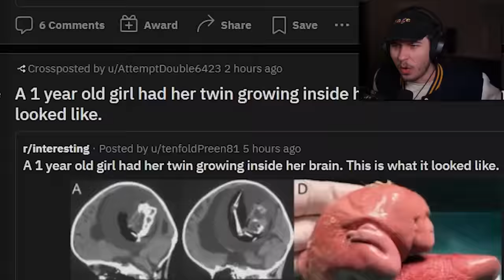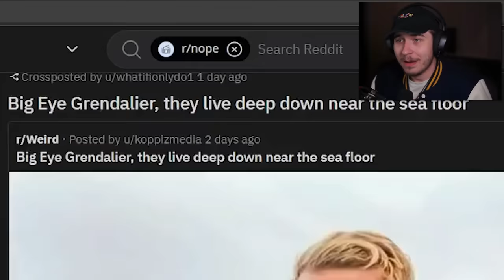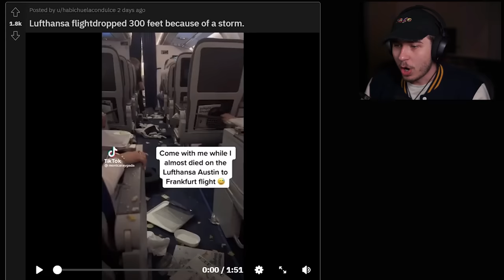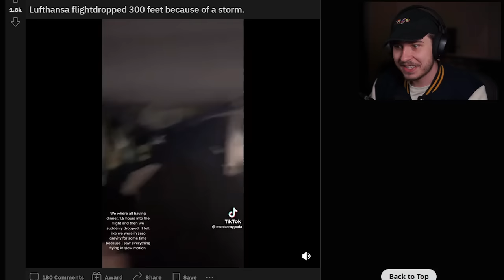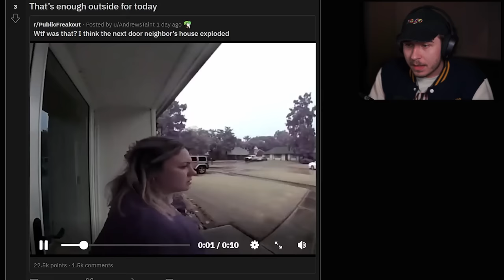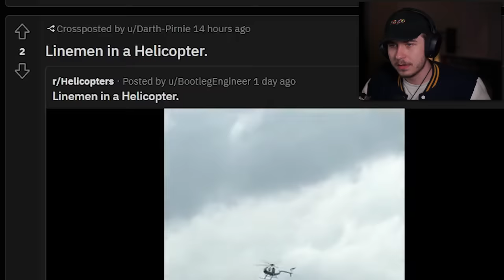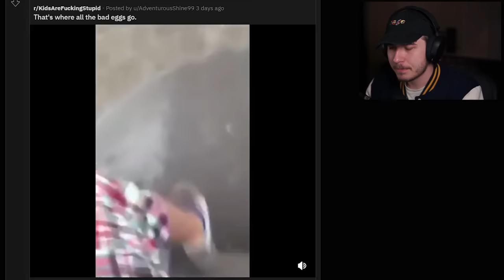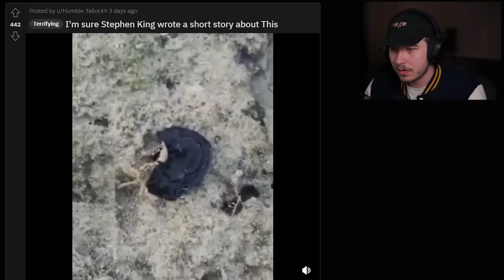14 Minutes Of Nope #13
NOPE.

FOLLOW THESE :]
[Socials]